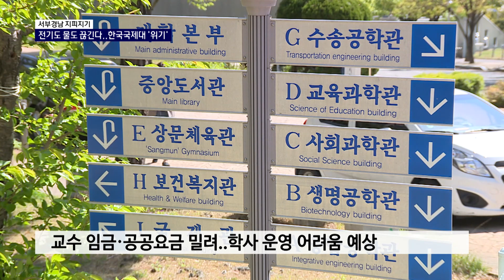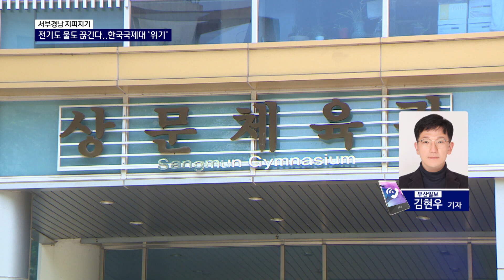한국국제대 단전·단수 위기?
한국국제대와 한전을 통해
확인한 결과 대학은
13일 기준 3개월 동안
전기요금을 납부하지 못한 상태였습니다